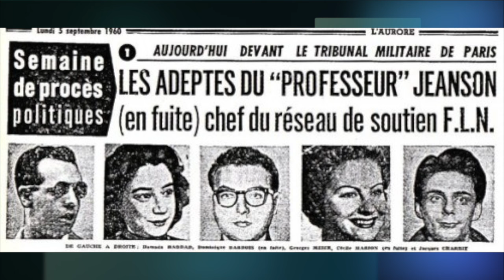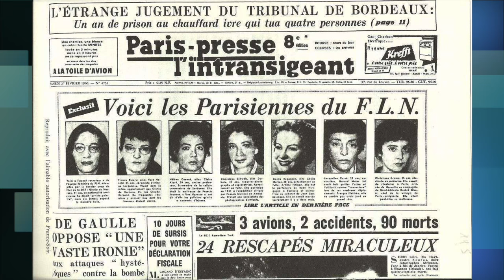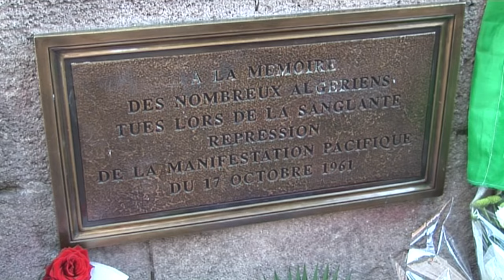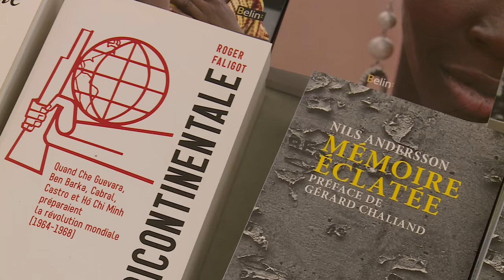Nils Andersson : "Des crimes de guerre en Algérie? Il y en a eu"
Nils Andersson, né en 1933 à Lausanne d'un père suédois et d'une mère française, était "porteur de valises", une petite minorité de Français qui apportaient une aide concrète au Front de Libération Nationale FLN algérien: aider des militants FLN dans leur déplacements en France, louer un appartement, transporter des valises d'argent pour financer la guerre d'indépendance, aider à des évasions de prison...Ses ouvrages liés à la cause algérienne étaient censurés ou interdits en France, notamment ses rapports avec les réseaux Jeanson et Curiel. La France lui ferme la porte pendant de nombreuses années et en 1966, son engagement dans l'édition militante amène même son expulsion de Suisse. Il habite actuellement à Paris et milite toujours. Il collabore au Monde Diplomatique, Politis, L'Humanité, Les Temps Modernes ...